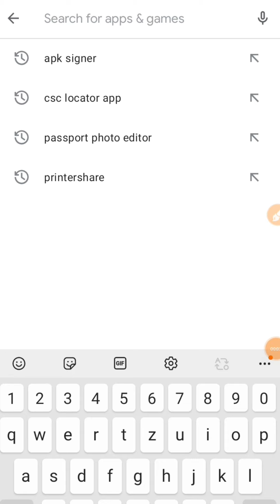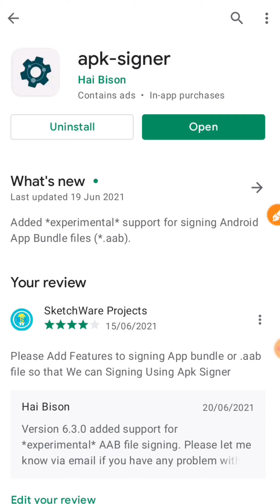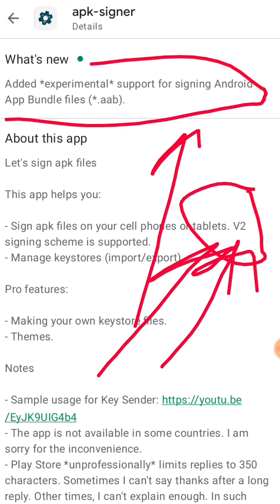APK Signer New Updates, Now You Can You Can Upload App Bundle File In Playstore By Using Apk Signer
दोस्तो इस वीडियो में बताया गया है की Apk Signer के New Update के बारे में. वीडियो को like👍 share♥️ जरूर करे धन्यावाद।.